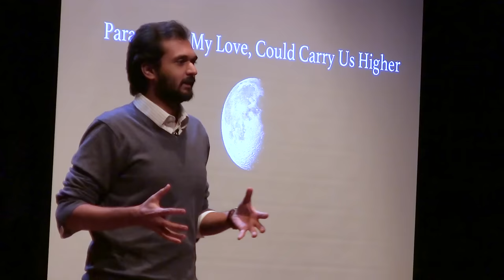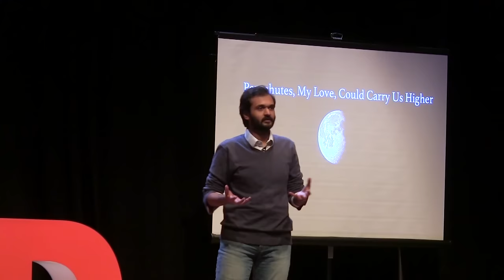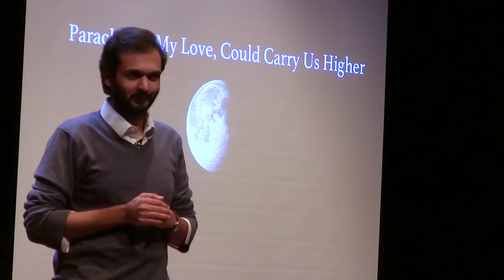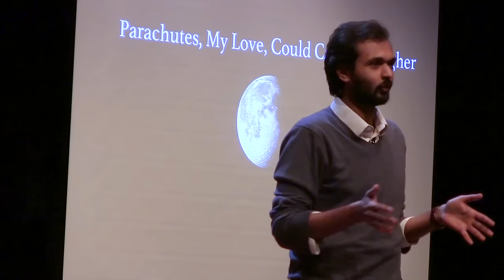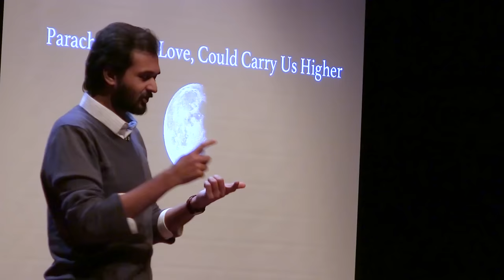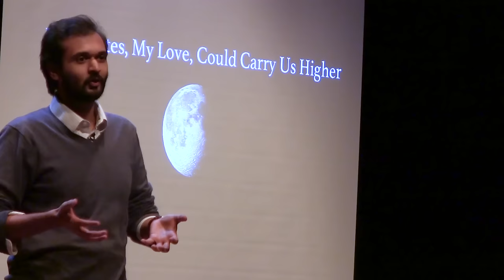Atishay Mathur - Parachutes, My Love, Could Carry Us Higher | TEDxUoE SSCA 2016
Atishay Mathur reflects on what sparked the idea for his talk